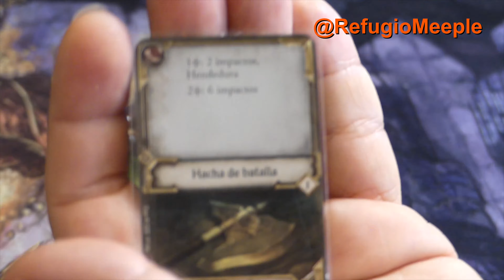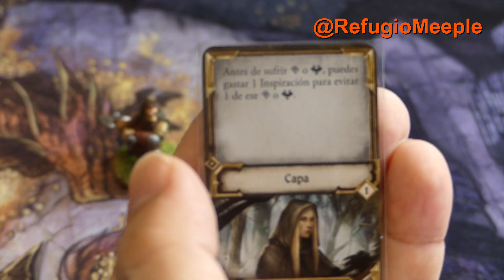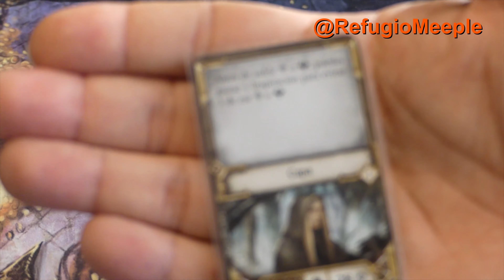[Partida] Viajes por la Tierra Media | En busca de la Corona de Brasas #1 | 4K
Nombre: ESDLA Viajes por la Tierra Media
Número de Jugadores: 1-4
Edad: 14+
Duración: 60+ minutos